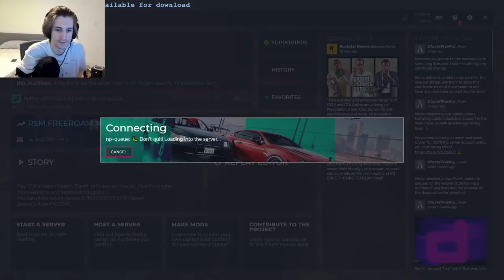xQc reacts to Ming and Burn's POV of him being pushed off FIB Building | NoPixel 3.0 clips GTA RP